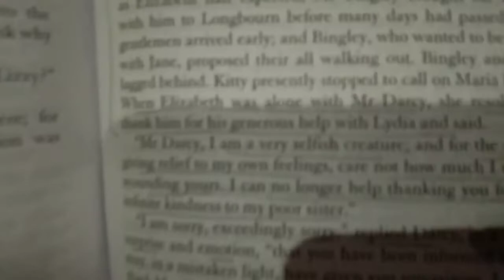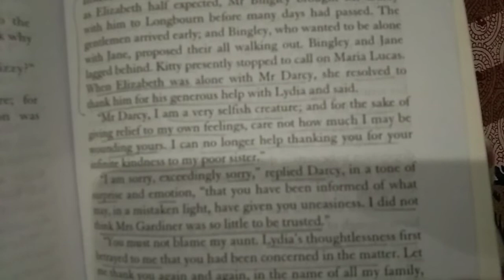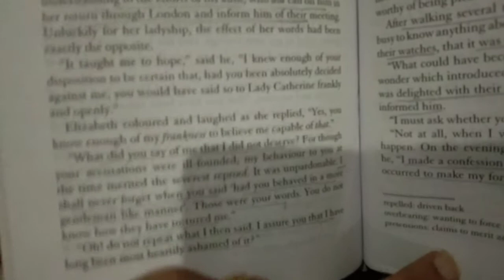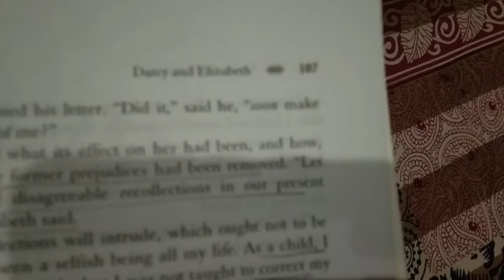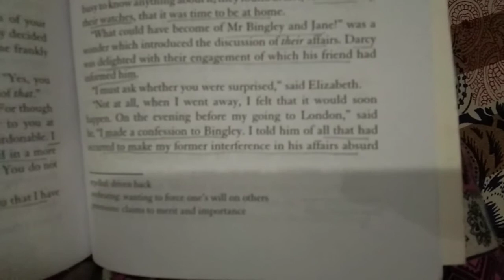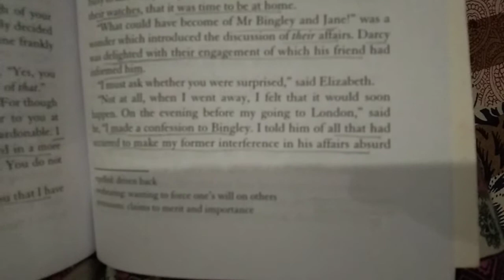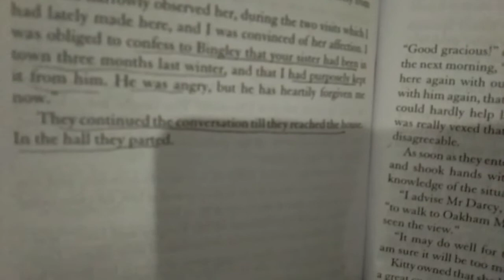Novel Pride and Prejudice chapter 20